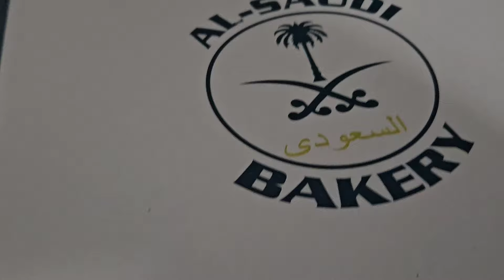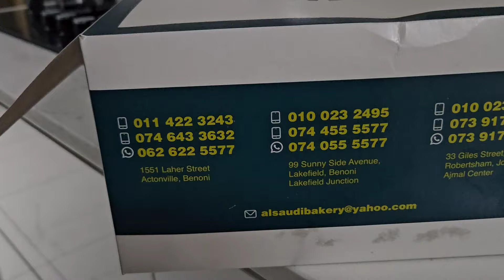we were craving desserts 🍨